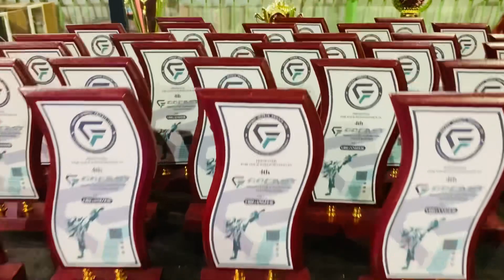4th Inter GOFAST Rising Stars Taekwondo Championship 2023 Islamabad ||1st Position🏆🥇🏆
Thanks to Almighty Allah Team Olympic Taekwondo Phase 3
Participated in
 *4th* Inter
*GOFAST*
 *Rising Stars Taekwondo Championship 2023*
WITH 10 players
With the grace of  Almighty Allah
We have achieved 1st position with
8 *Gold Medals*
2 *Silver Medals*
Thankful to all parents for your prayers for team and congratulations team.